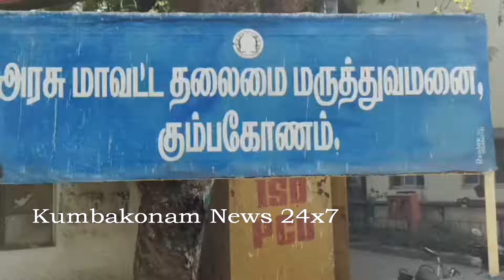Kumbakonam News May 2021 Snacks Tea to GH Staff by Jammath on 28 05 2021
கும்பகோணம் அரசு மாவட்ட தலைமை மருத்துவமனையில் பணிபுரியும் மருத்துவர்கள், செவிலியர்களுக்கு, உள்ளிட்ட அனைத்து பிரிவு மருத்துவமனை ஊழியர்களுக்கும் கும்பகோணத்தில் உள்ள  பள்ளிவாசல்கள் சார்பில் இன்று முதல் கொரோனா ஊரடங்கு முடியும் வரை தினந்தோறும் 150 நபர்களுக்கு ஸ்நாக்ஸ் உடன் கூடிய தேநீர் வழங்கப்படுகிறது.

  தமிழகத்தில் கொரோனா பரவலைத் தடுக்க அரசு பல்வேறு நடவடிக்கைகளை எடுத்த போதிலும், தினசரி பாதிப்பு எண்ணிக்கை அதிகரித்து வந்தது. இந்திய அளவில் கொரோனா பாதிப்பு எண்ணிக்கை குறைந்தபோதிலும், தமிழகத்தில் தொடர்ந்து அதிகரித்து வந்தது

கொரோனா பாதிப்பு உயர்ந்து கொண்டே உள்ளதால் தற்போது ஒரு வார காலத்திற்கு கடும் கட்டுப்பாடுகளுடன் ஊரடங்கு அமல்படுத்தப்பட்டுள்ளது. கடந்த  திங்கட்கிழமை காலை 6 மணி முதல் தளர்வுகள் அற்ற முழு ஊரடங்கு அமலில் உள்ளது. தமிழகத்தில் கொரோனா இரண்டாம் அலை தீவிரமடைந்துள்ள நிலையில் முழு ஊரடங்கு அமல்படுத்தப்பட்டுள்ளது.  மருந்தகம், மருத்துவமனைகள் உணவகத்தில் பார்சல் சேவை தவிர்த்து மளிகை, காய்கனி கடை தேநீர் கடை உள்ளிட்ட அனைத்து கடைகளும் மூடப்பட்டுள்ளன.

    இந்நிலையில் பெரிய பள்ளிவாசல், ஹஜியார் தெரு பள்ளிவாசல், முத்தையா நகர் பள்ளிவாசல் சார்பில் கும்பகோணம் அரசு மாவட்ட தலைமை மருத்துவமனையில் பணிபுரியும் மருத்துவர்கள் செவிலியர்கள்உள்ளிட்ட மருத்துவ மற்றும் தூய்மை களப்பணியாளர்கள் உள்ளிட்ட 150 நபர்களுக்கு இன்று முதல் தினந்தோறும் காலை மாலை என  இரு வேளையும் ஸ்நாக்ஸ் உடன் கூடிய தேநீர் வழங்கப்படுகிறது இதனை நிலைய மருத்துவ அலுவலர் மரு பிரபாகரன் முன்னிலையில் பள்ளிவாசல் நிர்வாகிகள் அரசு மருத்துவமனை வளாகத்தில் தொடங்கி வைத்தனர்